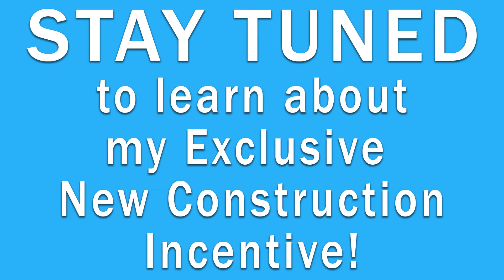*Walk through* Jennings Model - Seasons in Bonita Springs, Florida by Daniel Bussard and MVP Realty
To receive our Free Builder Brochure and Our Exclusive New Construction Credit of up to $5,000, or contact Daniel Bussard with MVP Realty directly.

Learn more about Seasons in Bonita Springs, Florida. D.R. Horton has brought quality and excellence to Seasons in Bonita Springs, Florida. See  Seasons in Bonita Springs, Florida - The Jennings Model, and learn more about what you can expect when you choose to make Seasons in Bonita Springs, Florida your home!

Daniel Bussard with MVP Realty are your Seasons in Bonita Springs, Florida  New Home Construction experts, and are ready to help you. Receive an introduction to all of Seasons in Bonita Springs, Florida models, amenities, and upgrades. We will provide you with a list of all the current move-in ready homes and available lots!